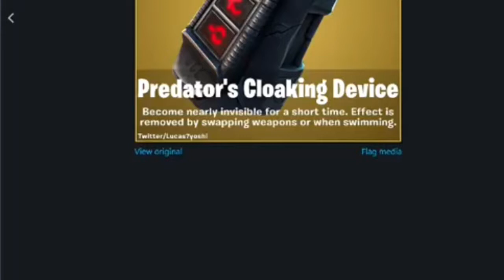NEW PREDATOR LEAKS!